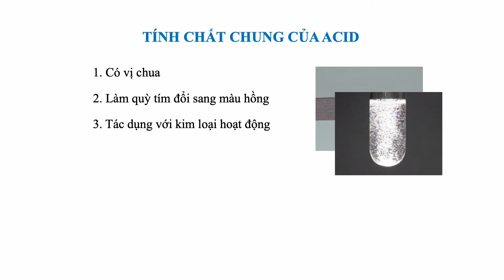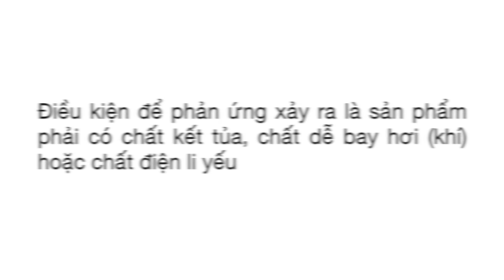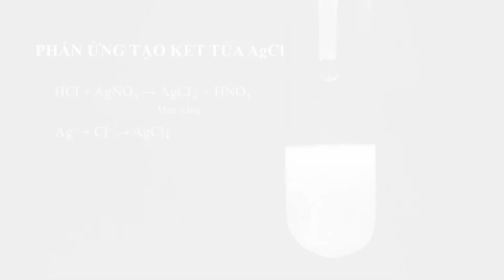Tính chất hóa học của acid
Properties of acids
酸的性质
酸の性質

0:19 Làm đổi màu quỳ tím
0:43 Tác dụng với kim loại hoạt động
1:47 Tác dụng với base
2:56 Tác dụng với oxide base
4:02 Tác dụng với muối (sp có kết tủa: 4:12 - sp có chất khí: 5:28)

Zn + 2HCl → ZnCl2 + H2
NaOH + HCl → NaCl + H2O
CuO + 2HCl → CuCl2 + H2O
AgNO3 + HCl → AgCl + HNO3
Na2CO3 + H2SO4 → Na2SO4 + CO2↑ + H2O